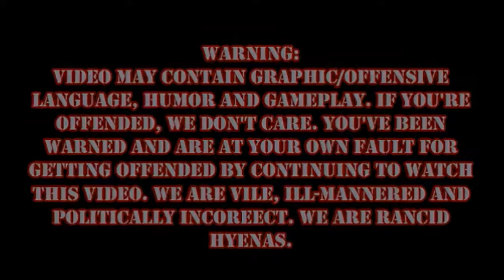Dark Souls Episode 26: Slaying Demons and Killing Puppies!